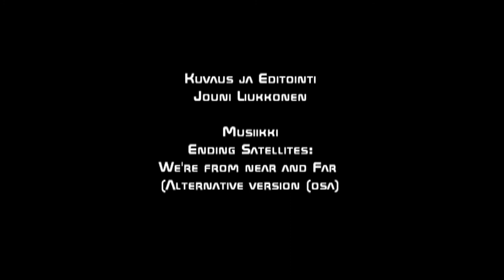Revontulia, syksy 2014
Syksyn 2014 revontulikuvia..